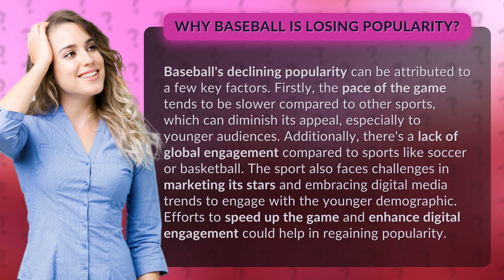Why baseball is losing popularity?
Why Baseball is Losing Popularity? Explained • Baseball's Popularity Decline • Discover the reasons behind baseball's declining popularity and how the sport can regain its appeal. Find out why the pace of the game, lack of global engagement, and marketing challenges are contributing factors. Learn about potential solutions to enhance digital engagement and attract a younger demographic.